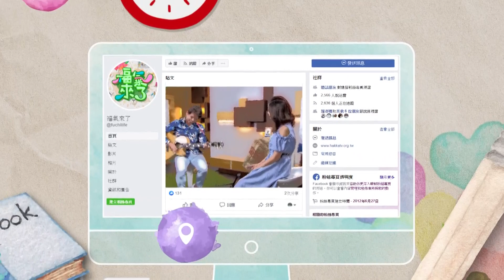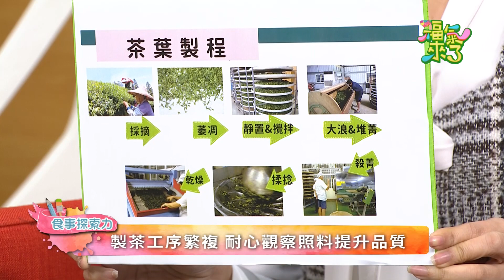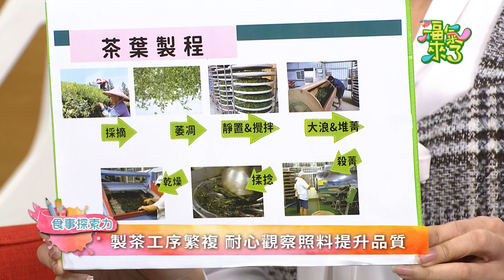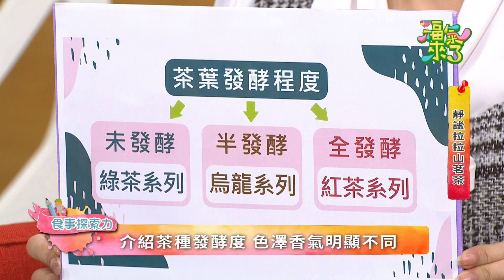靜謐拉拉山茗茶—雲霧裊繞高山千金茶，姊妹齊心承接家傳茶園 | 2022《福氣來了 食事探索力》EP8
今天要帶著大家一起來趟茶香旅行～此趟認識茶的旅程，即將邀請葉家千金來擔任領航員啦！

葉家千金位在桃園復興鄉拉拉山，第四代姐妹倆承接家傳茶園，採自然農法種植，讓茶樹順著節氣生長。茶湯柔和細膩，尤其尾韻特別突出散發果蜜香，許多人喝了招牌千金紅茶，甚至詢問老闆是不是有在裏頭加了糖呢～

姐姐到日本留學接觸茶道文化，燃起台灣茶的美好應該被看見之念頭，千金姐妹著手改變茶行經營模式，從包裝設計到推出嗜茶趣的體驗活動，吸引嗜茶愛好者，也完全攻向年輕族群的心啦～
假日悠閒時刻到拉拉山走走，配上千金品茶套餐，享受山林之美，與茶共舞，認識好茶！